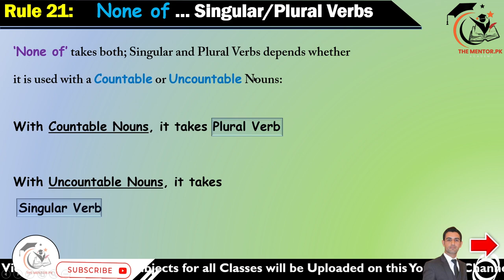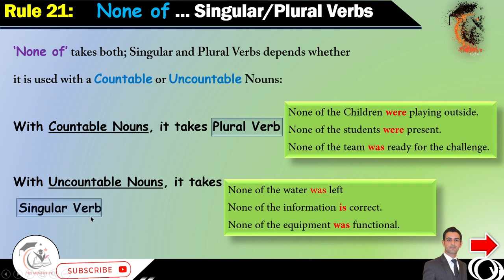Sentence Correction Rule 21 II Subject-Verb Agreement II 'None of' + Countable & Uncountable Nouns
"Unlock the secrets of flawless English with Rule 21 in my Sentence Correction Rules series! 🎓✨ Learn how 'None Of' plays with verbs—taking a singular form with uncountable nouns and a plural form with countable ones. This essential grammar insight is a must for students of all levels and a game-changer for competitive exam aspirants like CSS, PMS, PCS, UPSC, and IAS. 🚀 Enhance your language skills and boost your exam performance. Watch now and master the art of correct sentence construction! 📚